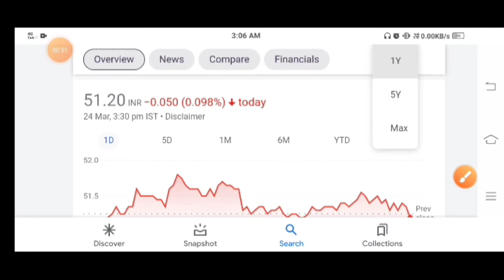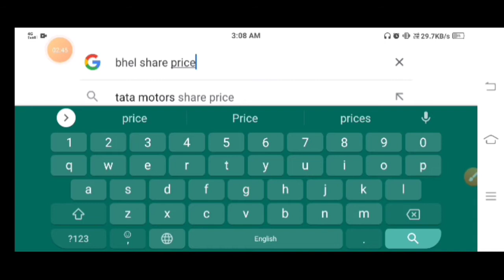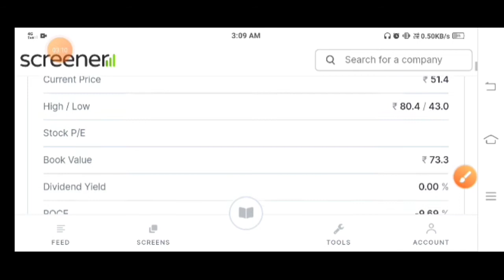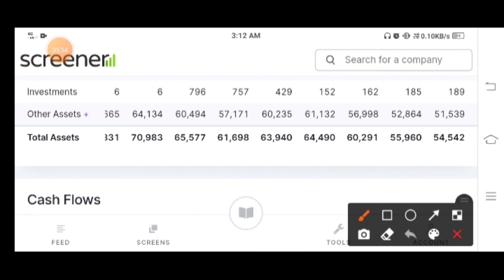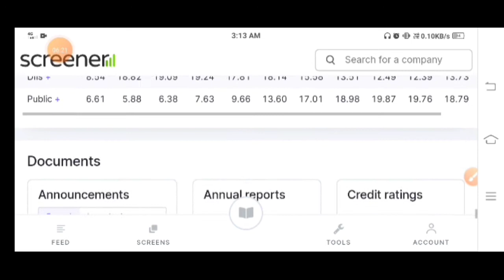BHEL Share Latest News/BHEL Share Analysis/Bharat Heavy Electricals Ltd/BHEL Stock Analysis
Best Reffer Earn limit Time

This Five Stocks Best Bonus

This Video URL without Investment Money

                           Notice

Dear Copyright Owner It to me but contact me at the end of the year Video or Photo to me but contact me at the end of the year Video or Photo to me but contact me